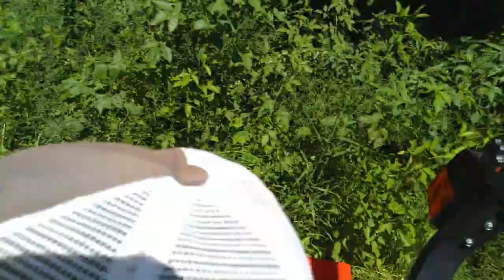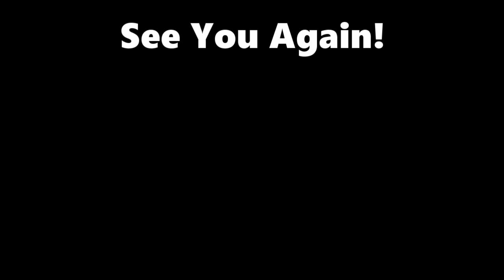Bush Hogging Tall Grass In NC | United Family Lawn Care Services Rockwell North Carolina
Wondering how tall of grass can a Bush Hog mow? Check this high brush we took care of the other day near Rockwell, NC!